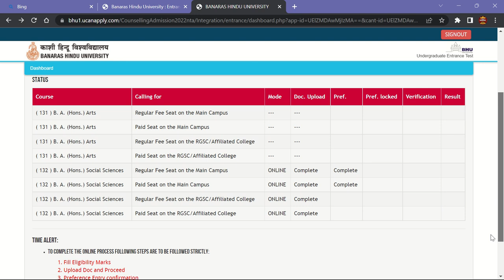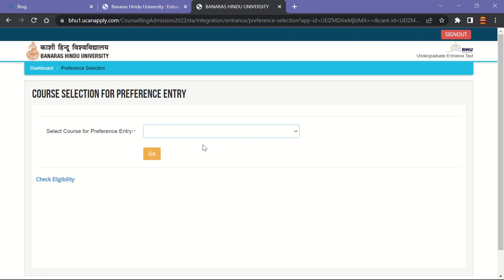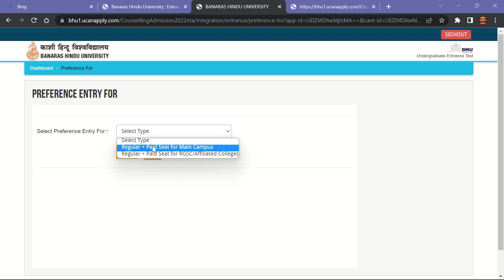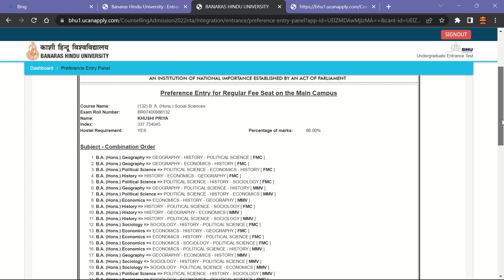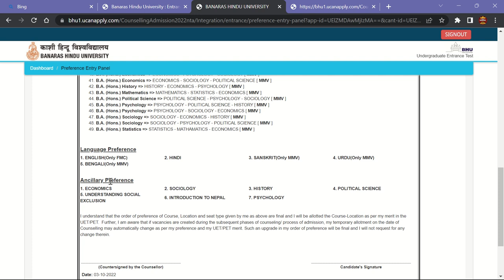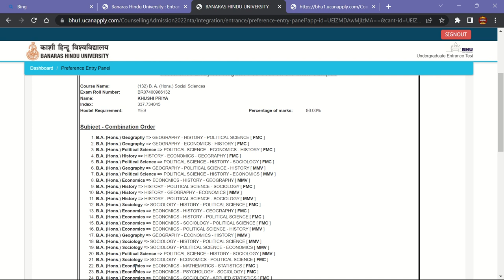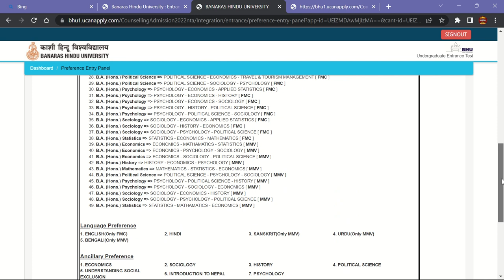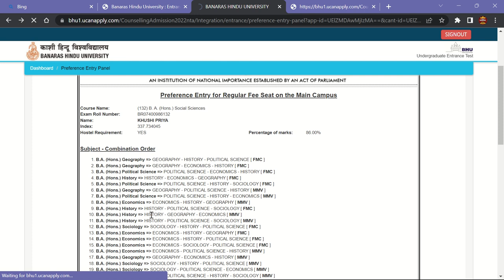BHU BA Preference for UPSC || Best Career Option 👍 इस Video को एक बार जरूर देखें 👍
Hello Friends,

BHU PATSHALA owner - Neer sir and Team.

So,  there one more important vedio of Allahabad University (Oxford of East)

Yes!  Me Neha student of Allahabad University there to deliever you all news related to Allahabad University (Oxford of the East).

Admission related all news.
Course - BA, BSC ,BCOM,  BALLB , BCA,  MA,  MSC,  MCOM, LLM, LLB.

Join us -
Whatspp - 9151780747